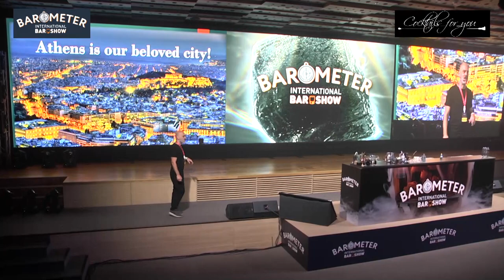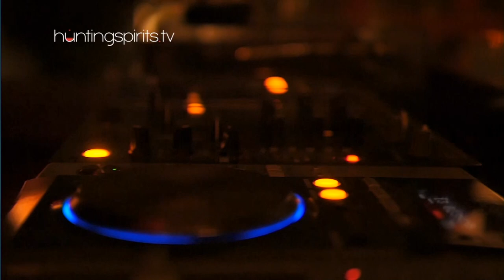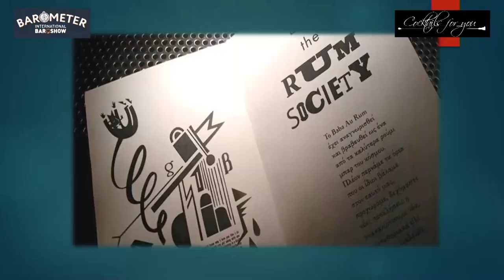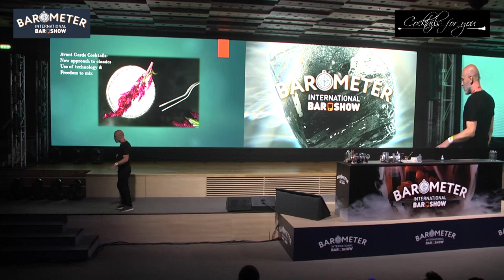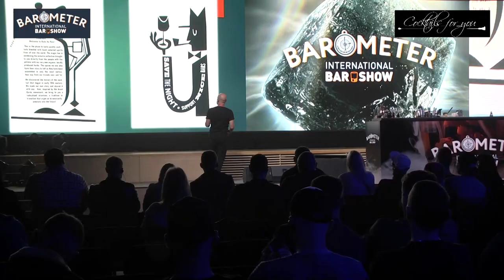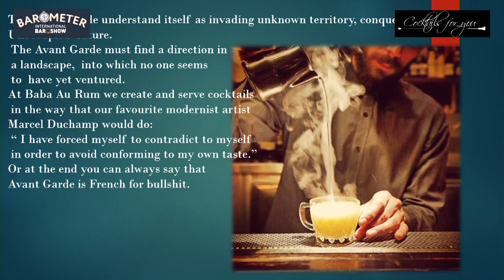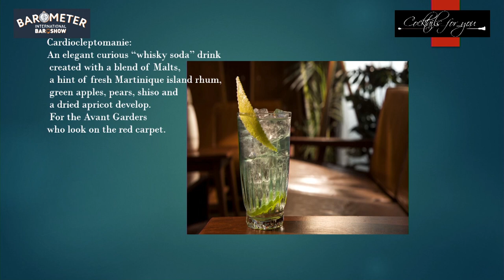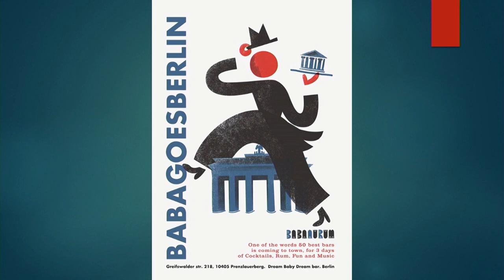Baba Au Rum_EN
Bar Concept